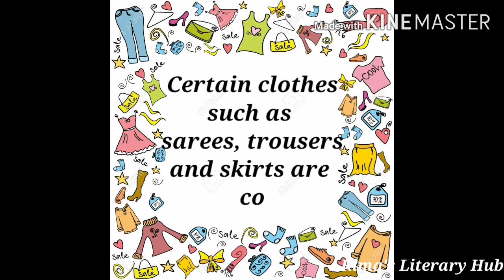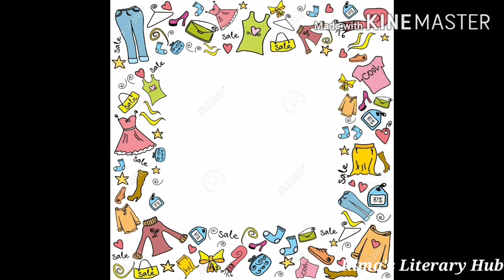Lesson on Clothes We Wear || For Class 3